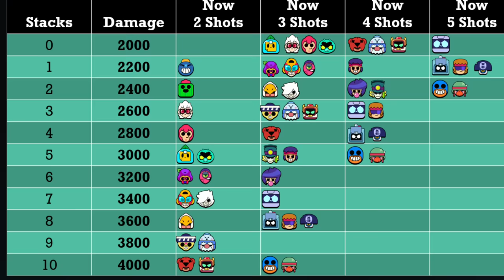Can Frank Ever Not Be Bad?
Brawl Stars Frank Rework

In this video I discuss my opinions on Frank and his unfortunate place in the meta currently.